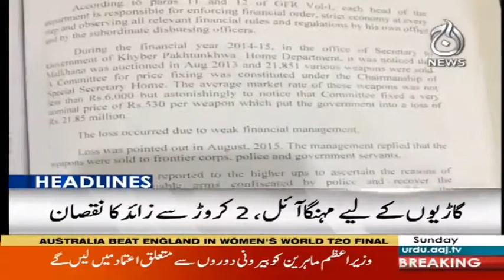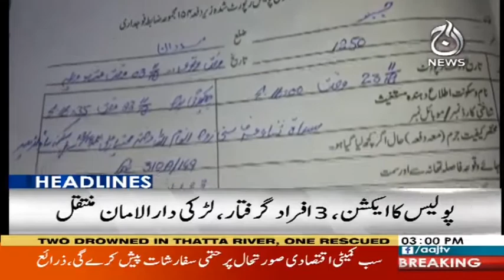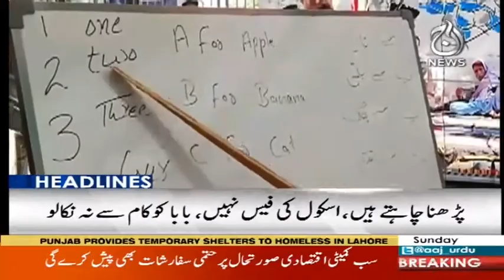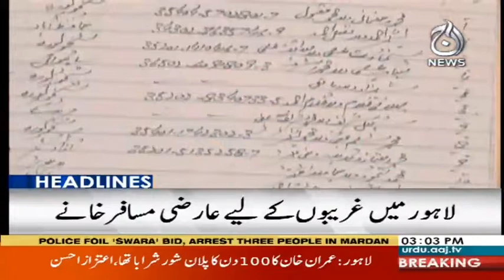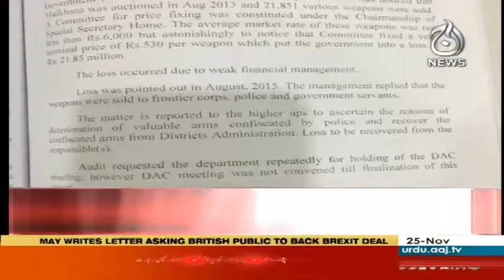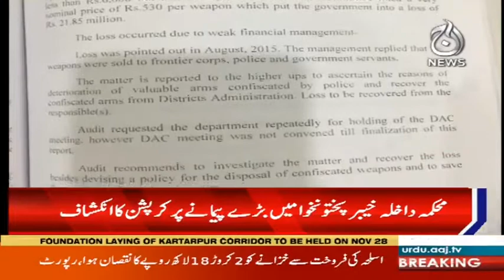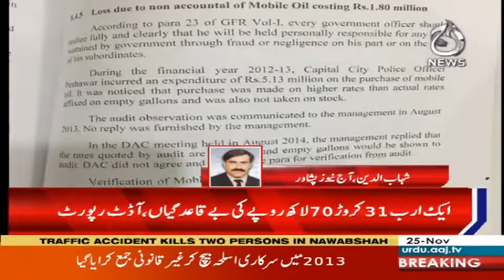Headlines 3 PM | 25 November 2018 | Aaj News